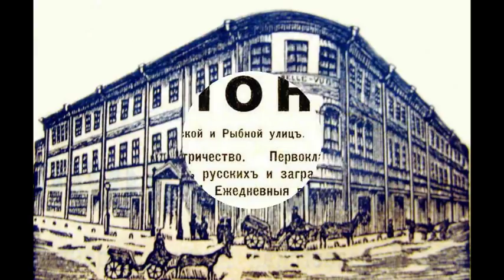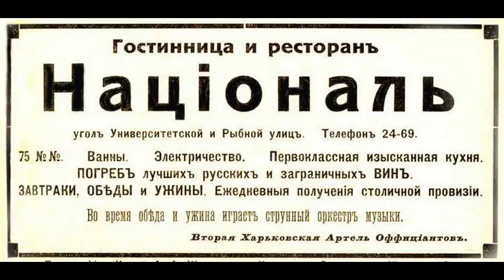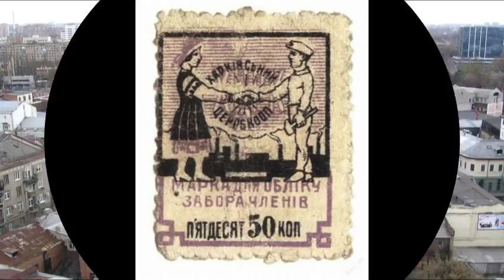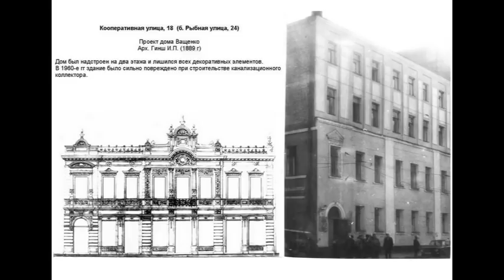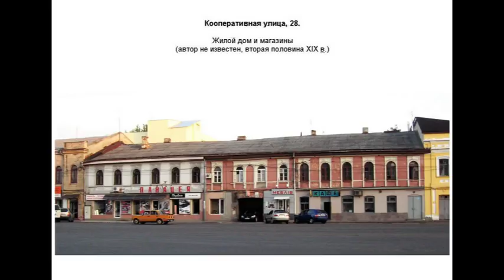Кооперативная улица (mm)